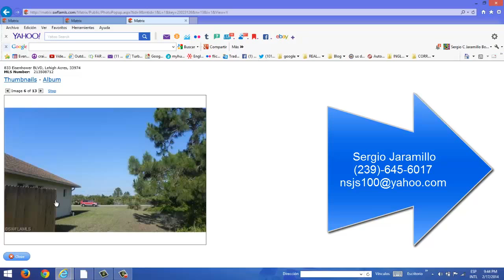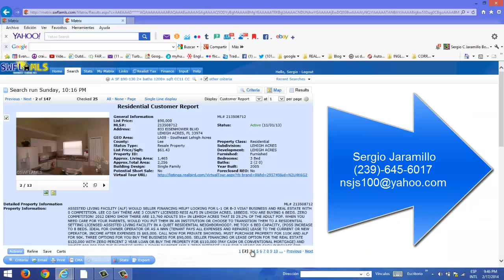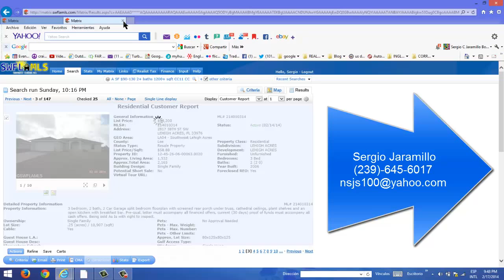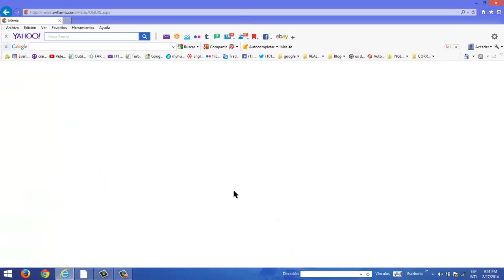CASAS,APTOS Y LOTES BUENOS ,BONITOS Y BARATOS